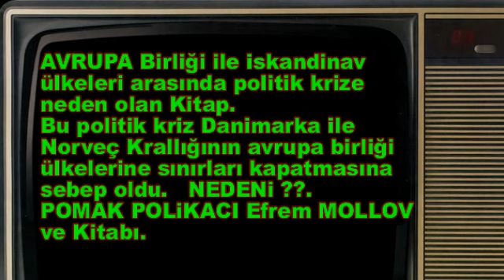Efrem Mollov kitabi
AVRUPA Birliği ile İskandinav ülkeleri arasında politik krize neden olan Kitap. Bu politik kriz Danimarka ile Norveç Krallığının Avrupa birliği ülkelerine sınırları kapatmasına sebep oldu.   Nedeni ??.
POMAK Politikacı Efrem MOLLOV ve Kitabı.